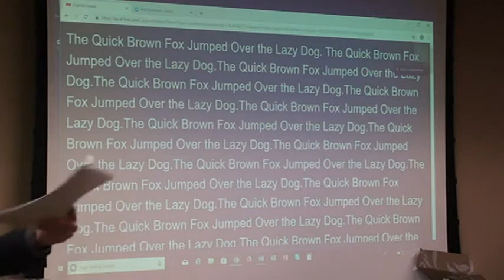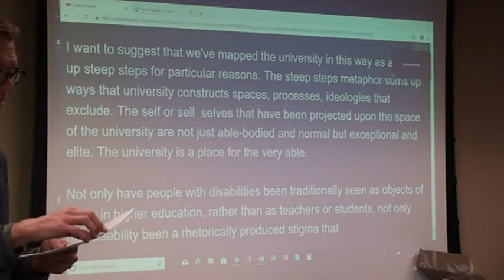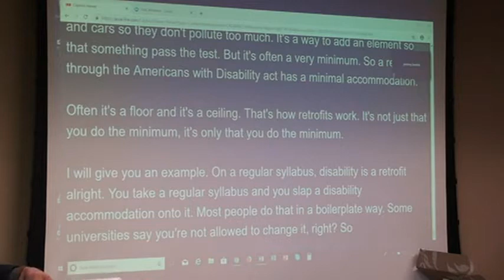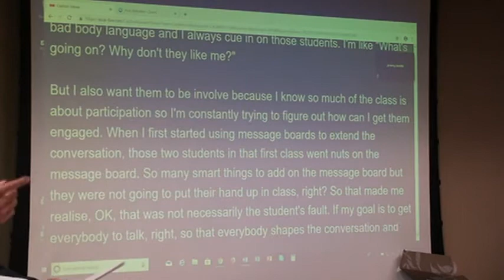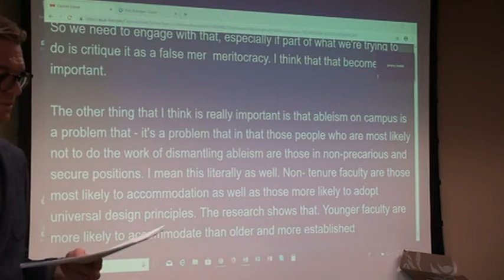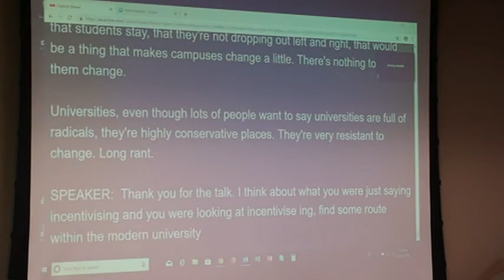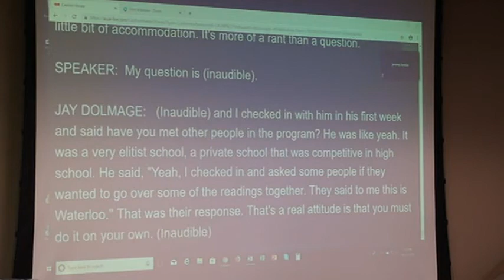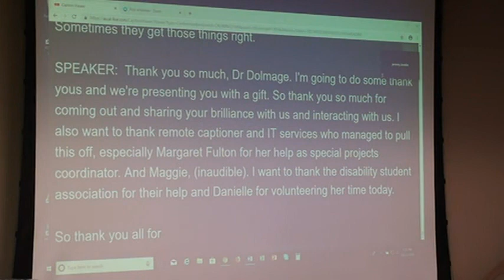Captioned: Academic Ableism: Disability & Higher Education by Dr. Jay Dolmage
“Academic Ableism: Disability and Higher Education” by Dr. Jay Dolmage, visit to the University of Windsor, October 22, 2018.

The captioning of Jay Dolmage’s talk with his voice in the background (due to a technical glitch, the captioning starts at about 8:06).